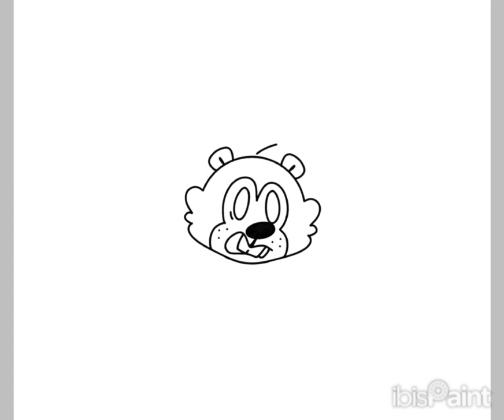SW64 BEHIND THE SCENES || "Construction Destruction" Speedpaint || Shipwrecked 64 art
``The first cartoon to feature Bucky, Construction Destruction, despite the crude artwork, had won over audiences on its first viewing, taking place in an entirely animated world this time around.``
[/QUOTE]

👻- AHOY, SAILORS! Welcome to the description!
This is a speedpaint of some artwork I did for the game "Shipwrecked 64", featuring "Beta Bucky" (or, as I like to call him, B.B.), an earlier version of Bucky Beaver, in his first ever cartoon—Construction Destruction!
Making this titlecard (and, honestly, video) was a lotta fun, I hope you all enjoy! :o)

👻- Programs Used!: ibisPaint X (artwork itself), CapCut (video editing)

⚠️- This video contains minor spoilers to Shipwrecked 64! There is also a bit of flashing at 3:44 !

0:17
1:30
2:47

👻- Thanks for reading, have a magical day!

(P.S: It has been such an honor being able to work with Squeaks on this game, I cannot overstate that enough. He is an incredibly kind, patient and talented person, and this past year has honestly been the best of my life!
I’m proud to have been a part of this. Love you all! 👻)